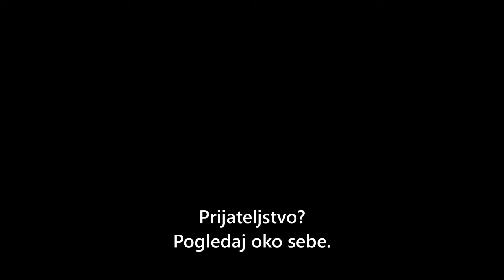Vuk 2039 I Od 28.12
●Copyright: CaglarArts
●Produkcija: BluTv, CaglarArts
●Licenca: Upotreba Dopuštena!
●Autor prijevoda: Turk Dizisi